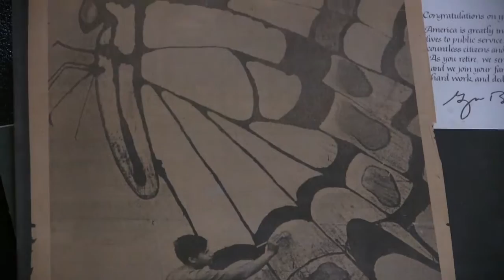artist Ricardo Alonzo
Longtime Sierra Vista artist Ricardo Alonzo talks about his work Thursday in his home. Alonzo will be submitting a proposal for a mural with the city to help beautify the West End.
He has been an artist for 60 years.